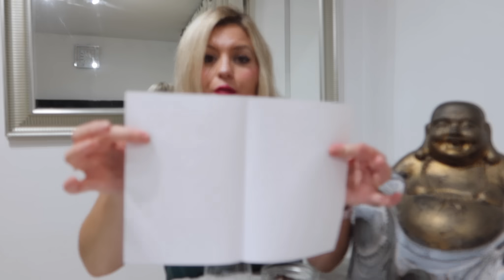tu dinero crecera como loco! ¡Haz esto y nunca más tendrás pobreza